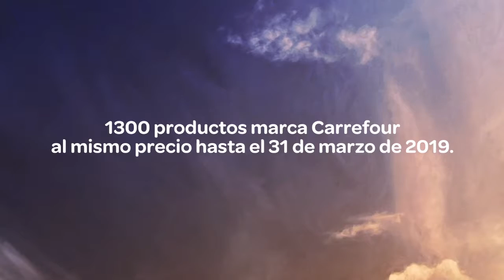COMPACTACIÓN DE VEHÍCULOS Y MOTOS EN VENADO TUERTO- Multimedio Grupo Straffela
👉Continúa la compactación de vehículos y motovehículos🚗🛵
🔹Dicha compactación brinda seguridad, cuida el medioambiente y tiene un fin solidario🤗
Ya finalizaron los autos y continúan en proceso de compactar motos y más de 700 caños de escape ruidosos.
Nota a la Directora de Tránsito de la Municipalidad de Venado Tuerto, Natalia Jaureguizahar junto a la Jueza de Faltas Janina Ferreyra